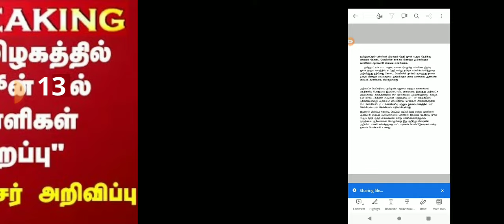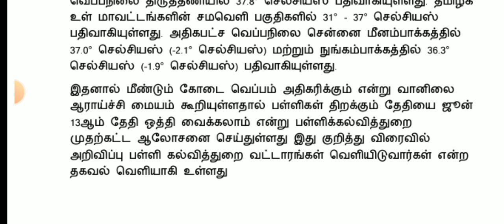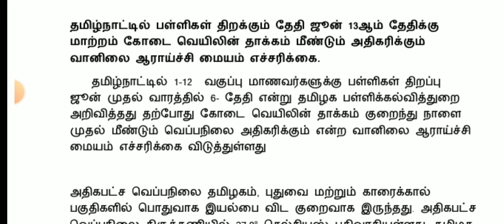TN 1-12TH SCHOOLS REOPENING JUNE-13 TN EDUCATIONDEPARTMENT MINISTER பள்ளி திறப்பில் மாற்றம் JUSTIN